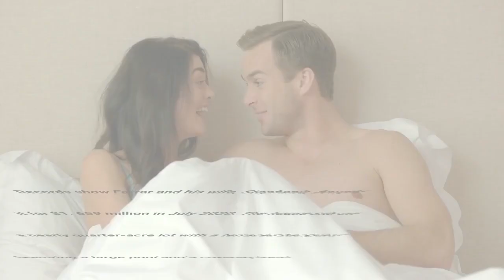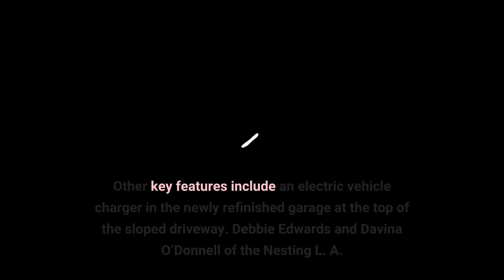Maroon 5 bass player Sam Farrar lists Sherman Oaks home for $2 million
Maroon 5 bassist Sam Farrar is selling his home in Sherman Oaks’ sought-after Longridge Estates neighborhood for just shy of $2 million. The house hits the market Monday, Feb. 13. With a 2, 272-square-foot floor plan, the traditional single-story home embellished with updates has three bedrooms, three bathrooms and a spacious great room under vaulted wood-beamed ceilings and skylights. Records show Farrar and his wife, Stephanie, bought it for $1. 659 million in July 2020. The house sits on a nearly quarter-acre lot with a terraced backyard featuring a large pool and a covered patio. A brick staircase leads up to the front door. Inside, a grand Concord-style stone fireplace fills the dining area. The neighboring eat-in kitchen, which has been extensively remodeled, boasts stainless steel appliances, Carrara countertops and a large center island with seating. A sliding barn door separates the office from the bathroom. The primary suite has a large shower, dual sinks, a walk-in closet and Carrara marble throughout, and windows overlook the pool. Other key features include an electric vehicle charger in the newly refinished garage at the top of the sloped driveway. Debbie Edwards and Davina O’Donnell of the Nesting L. A. Group at Berkshire Hathaway HomeServices California Properties share the listing. Farrar, 44, officially joined the Grammy Award-winning group in 2016 after a decade as a frequent collaborator. Maroon 5 will kick off a Dolby Live at Park MGM residency beginning March 24, with select dates through Aug. 12.